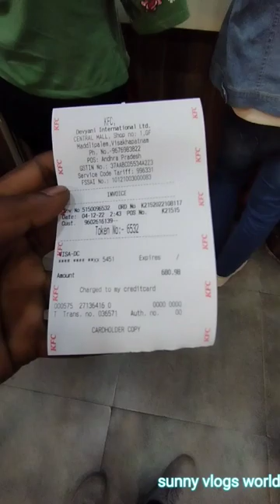Visakhapatnam 👌👉CMR Central ||MaddilaPalem||KFC🍟➕🍔➕🍗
Visakhapatnam 👌👉CMR Central ||MaddilahyaPalem||KFC🍟➕🍔➕🍗